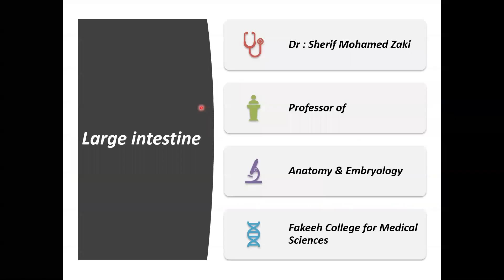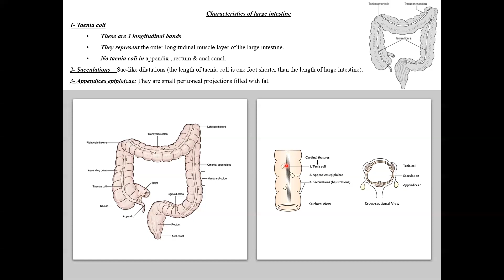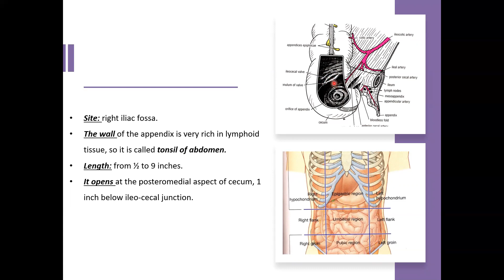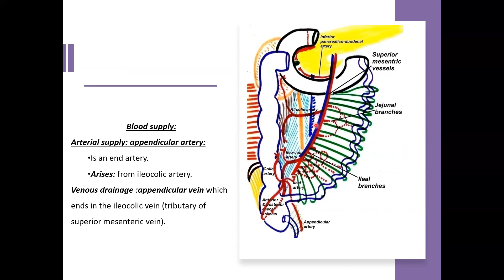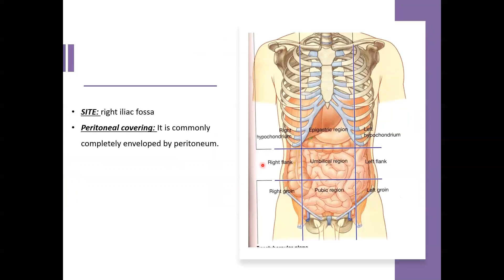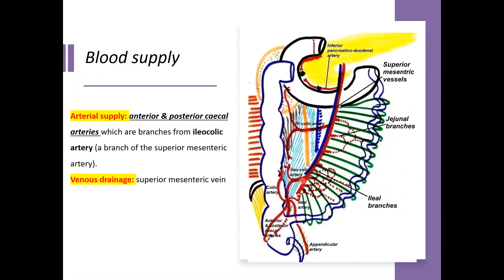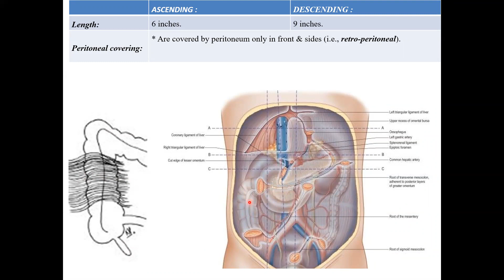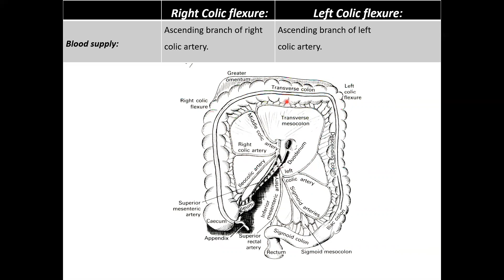Revision large intestine I (Digestive 42)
Appendix
Caecum
Ascending & descending colon
Right & left colic flexures